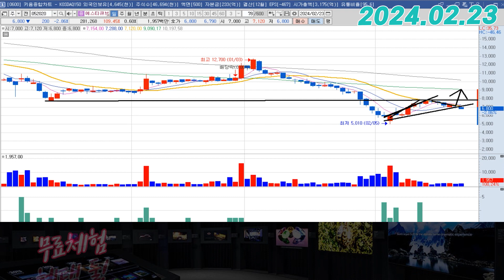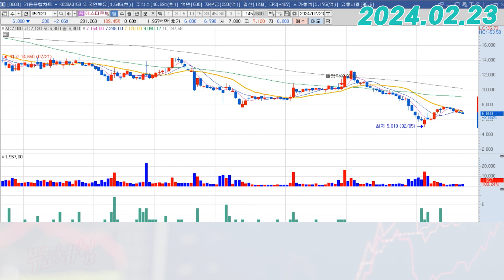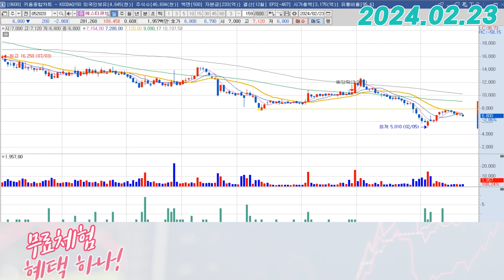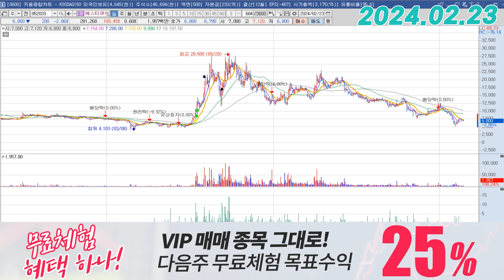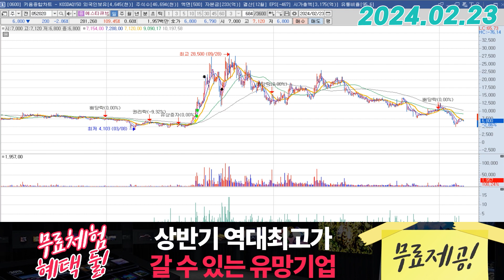에스티큐브 (052020) - 다리 한 쪽은 빼야 합니다